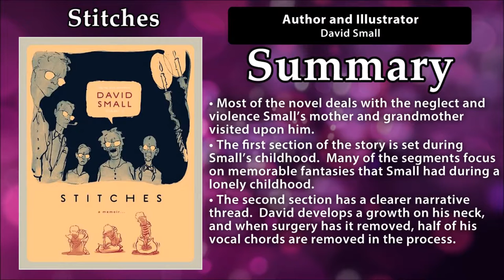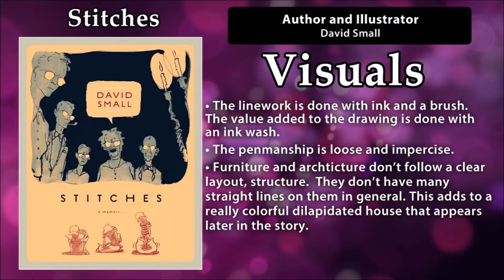Graphic Novel Review - Stitches